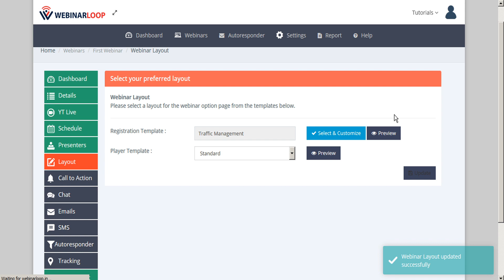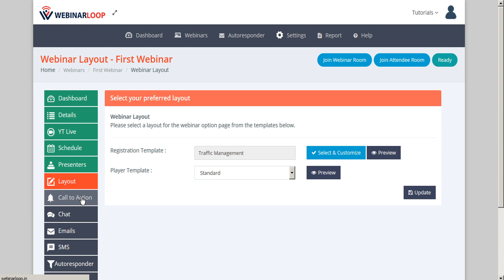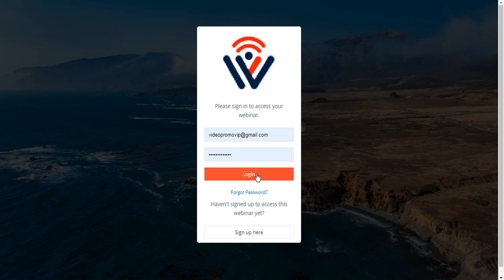Webinarloop - How to Setup Call to Action for Webinar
In this video we are going to discuss how to set up Call To Action in Webinarloop. Follow the steps in the video to find out how easy it is to intergrate CTA to your webinar using Webinarloop.